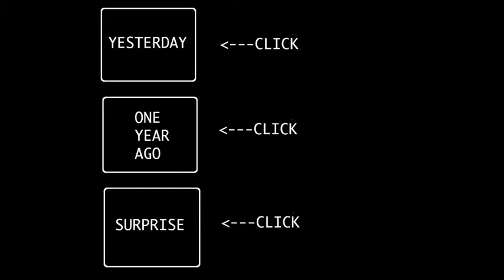IT'S JANICE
Day 620